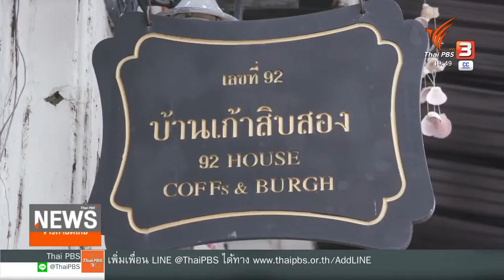ธรรมนูญชุมชน กติกาชี้อนาคต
การท่องเที่ยวจังหวัดภูเก็ตเริ่มจะฟื้นตัวหลังการระบาดของ โควิด-19 นอกจากแหล่งท่องเที่ยวตามธรรมชาติ ชุมชนย่านเมืองเก่าเป็นอีกหนึ่งแลนด์มาร์คที่หลายคนอาจจะเคยไปสัมผัส ซึ่งนอกจากบางส่วนจะแปรสภาพไปเป็นห้างร้าน โรงแรม แต่บางส่วนก็ยังเป็นที่อยู่อาศัยของชุมชน ซึ่งพวกเขาพยายามจะสร้างสมดุลระหว่างเศรษฐกิจและวิถีเดิมเอาไว้ ผ่านกติกาที่ชุมชนกำหนดร่วมกันและเตรียมผลักดันเป็นเทศบัญญัติ

ติดตามชมรายการพลิกปมข่าว วันที่ 25 ตุลาคม 2565 ในช่วงข่าวค่ำมิติใหม่ ทางไทยพีบีเอส หรือรับชมย้อนหลังได้ทาง